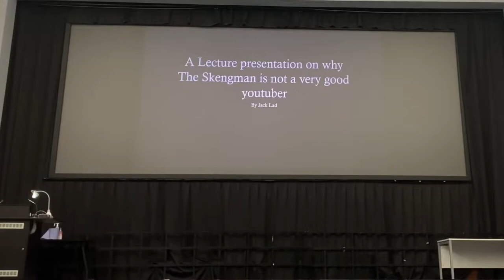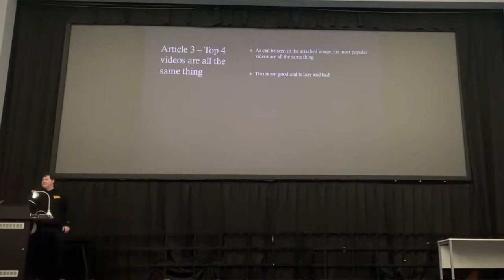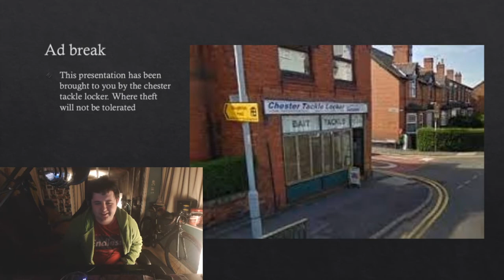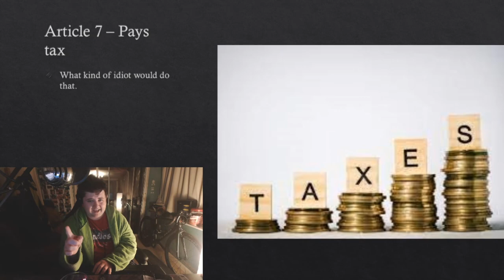An actual University Presentation on why the Skengman is a terrible YouTuber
You can't top this Leon.

I dare you to try.

I win.